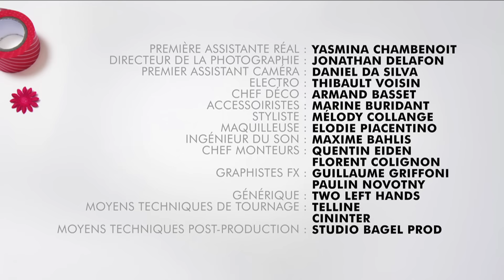TUTO BOUCLES D'OREILLES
Avec les Tutos apprends à faire des boucles d'oreilles en t'amusant !

Crédits :
Avec Jerome Niel

J't'aime putain !